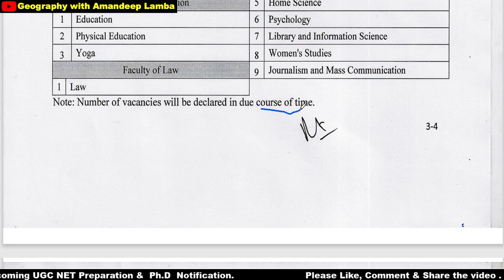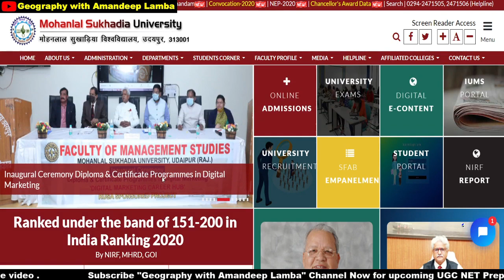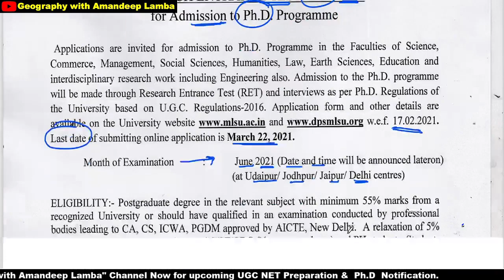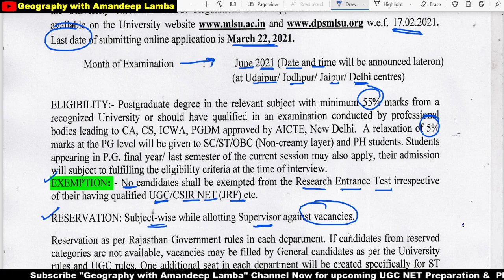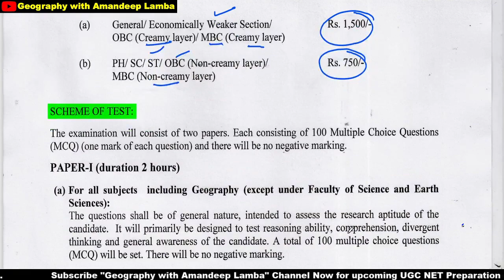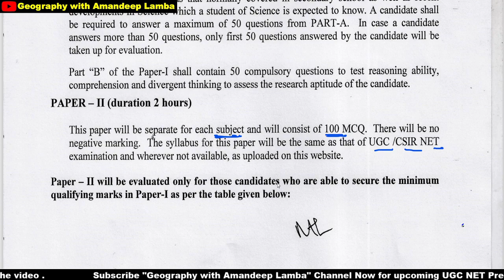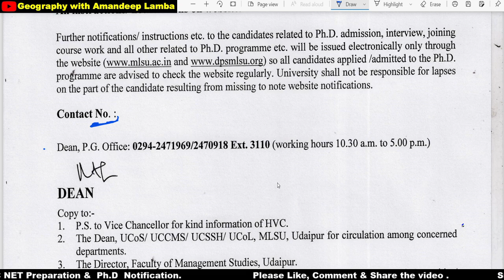Ph.D Admission 2021 || A Grade Rajasthan university || Ph.D seat || Mohanlal sukhadia University